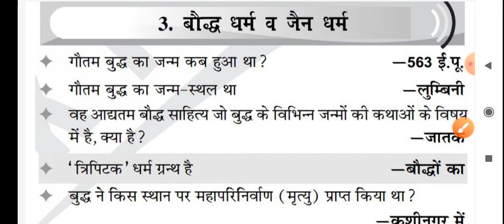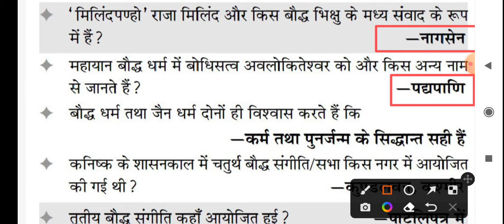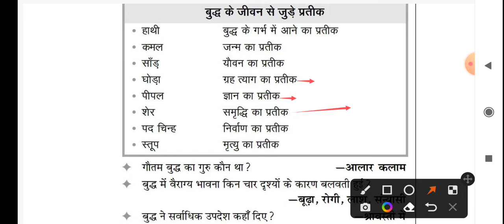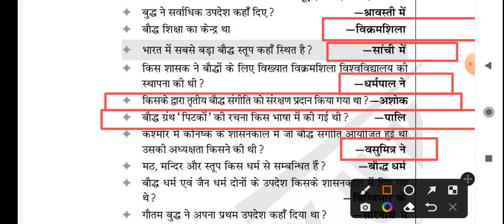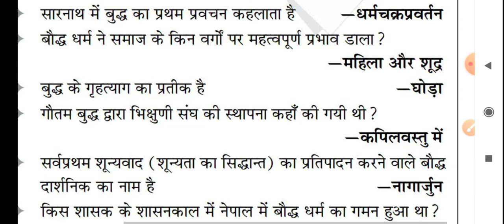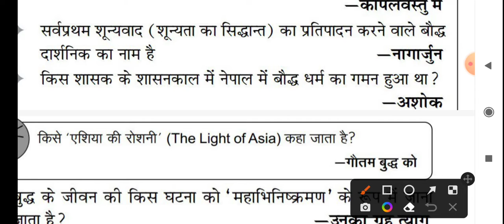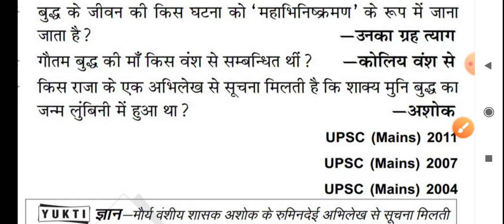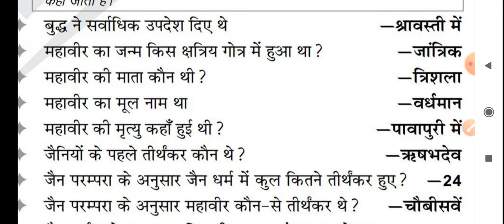Target Pet 2022👍👍